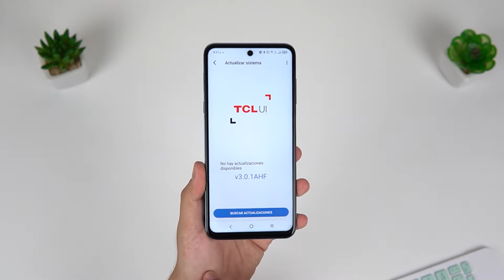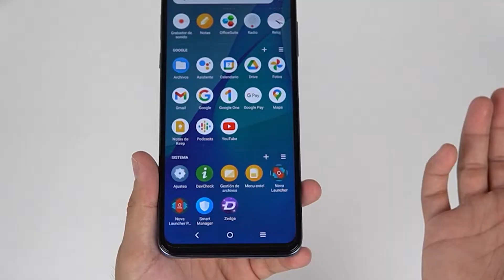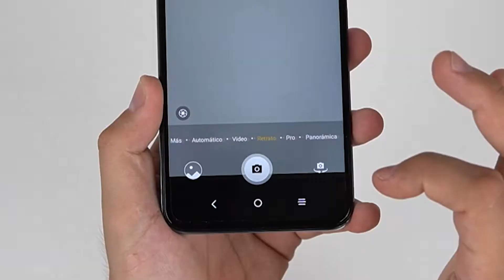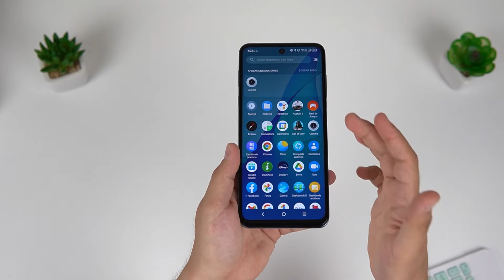TCL 20L PLUS Unboxing en español / Me sorprendió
TCL 20L+ unboxing | TCL 20L PLUS unboxing en español

Si llegaste hasta acá déjame decirte que eres un seguidor especial y un buen lector, déjame estos dos emojis 🔥😎 en los comentarios y así yo sabré que eres de los mejores usuarios. ¡Muchas gracias!